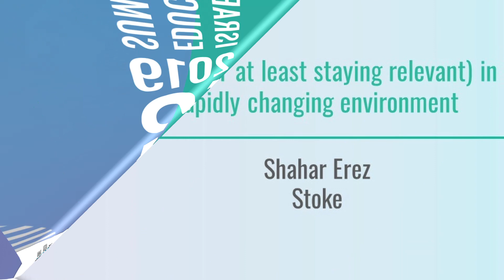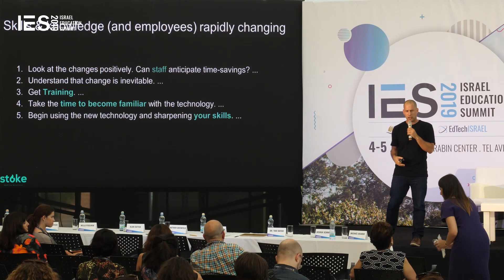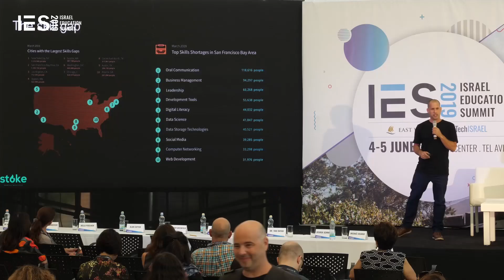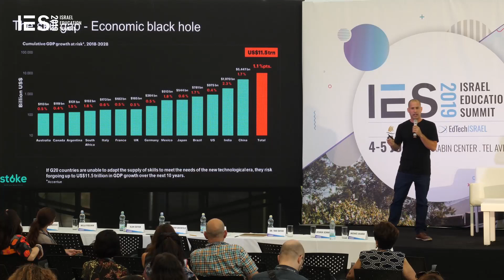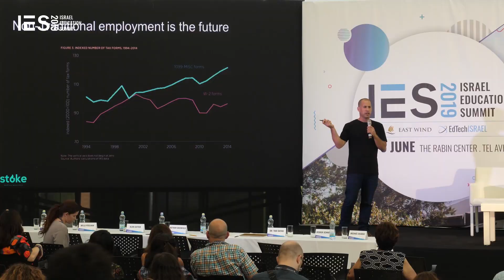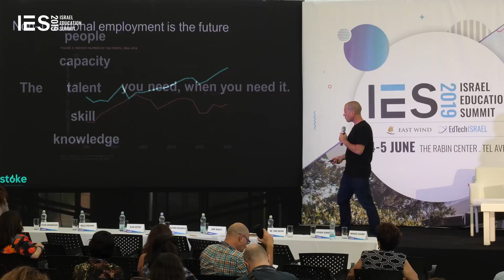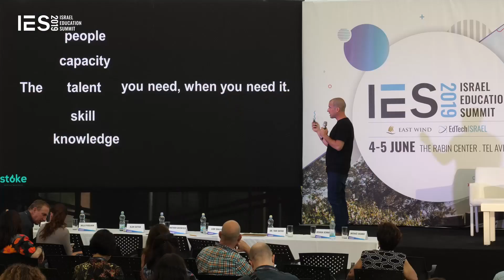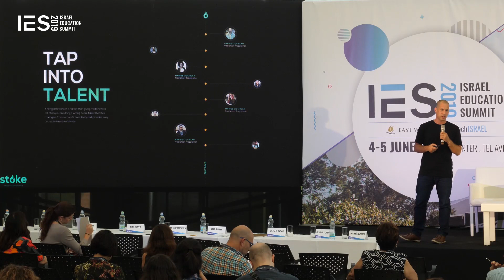Thriving (or at least staying relevant) in a rapidly changing environment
Shahar Erez, Stoke

IES2019 - June 4+5 2019 @ Rabin Center, Tel Aviv.

The fourth annual Israel Education Summit brought 1,000 industry leaders from all around the globe to the Rabin Center in Tel Aviv. Fifty international speakers represented 12 countries at the summit, and 120 international delegates traveled from 16 countries across Africa, Asia, Europe and North America to participate and engage with Israeli industry leaders.

זהו הכנס הרביעי מסוגו המתקיים בישראל וכבר צבר לעצמו מוניטין ועניין בינלאומיים.
המהפכה העולמית בהשכלה, עם הצצה לשוק העבודה העתידי, וטיפוח ההון האנושי.
מיטב המוחות מישראל ומהעולם בכנס אחד!